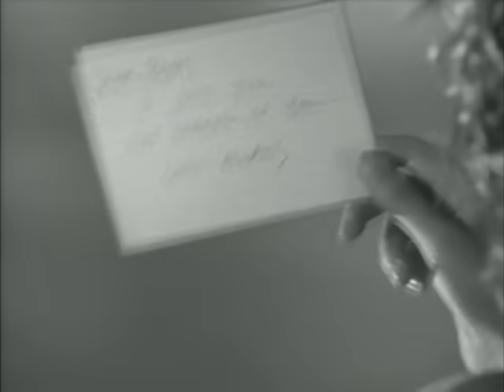K-Ci & JoJo - Last Night's Letter (Official Video)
Music video by K-Ci & JoJo performing Last Night's Letter. (C) 1997 Geffen Records